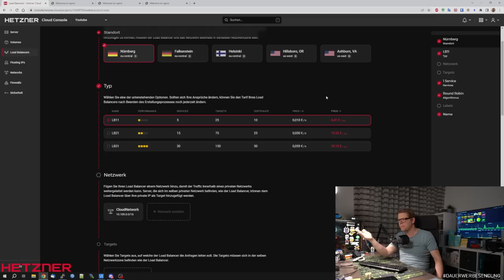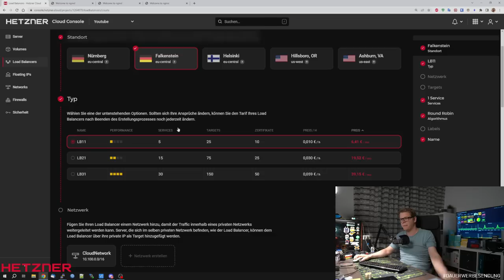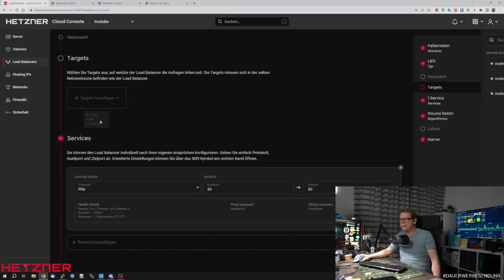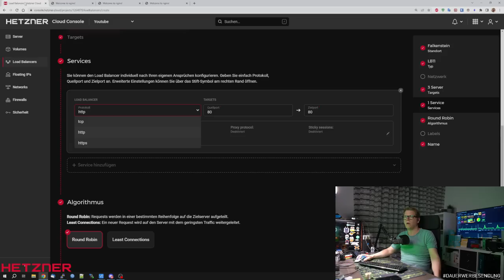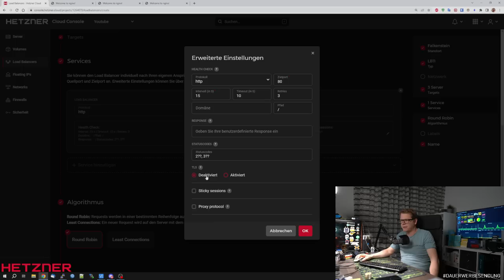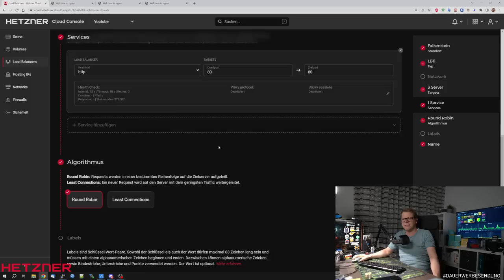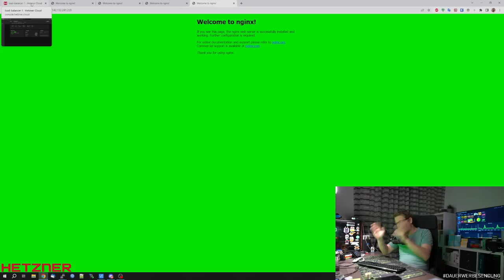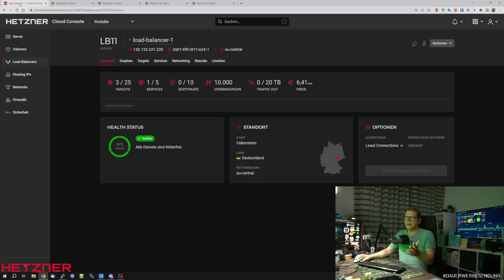Hetzner Cloud - Load Balancer einfach erklärt und gezeigt @HetznerOnline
🚩Aktuelle Barebone Firewall Empfehlung